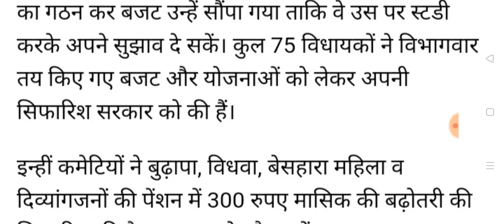दिवाली का तोहफा 3300 बुढ़ापा पेंशन सभी बुजुर्गों के खाते में भारी बढ़ोतरी सहित 300 और मिलेगी पेंशन